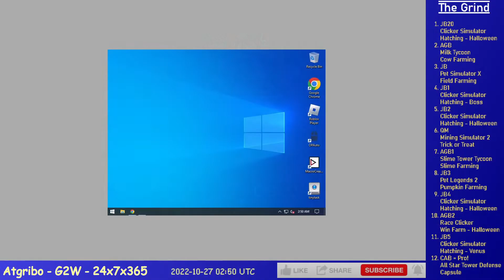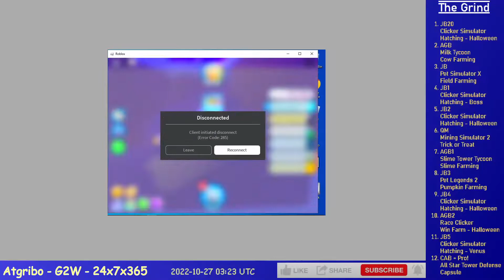Ep. 37 - Grinding 12 Alts on Roblox (CS, MS, PSX, MT, STT, RC, PL2, ASTD)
6 hours of Grinding 12 Alts on Roblox, time compressed 30x, it's a lot I know.

JB20 - Clicker Simulator - Hatching - Halloween
AGB - Milk Tycoon - Cow Farming
JB - Pet Simulator X - Hatching - Halloween
JB1 - Clicker Simulator - Hatching - Boss
JB2 - Clicker Simulator - Hatching - Halloween
QM - Mining Simulator 2 - Hatching
AGB1 - Slime Tower Tycoon - Slime Farming
JB3 - Pet Legends 2 - Pumpkin Farming
JB4 - Clicker Simulator - Hatching - Halloween
AGB2 - Race Clicker - Win Farm - Halloween
JB5 - Clicker Simulator - Hatching - Venus
CAB - All Star Tower Defense - Capsule